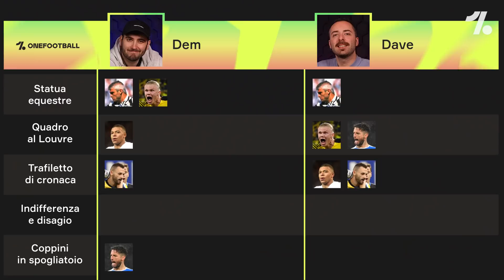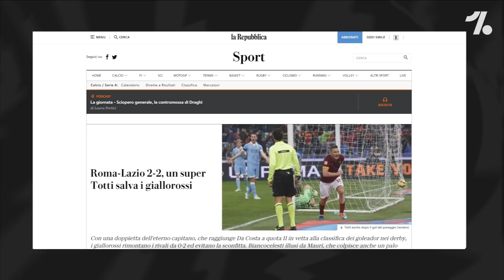Dal derby di Istanbul a Mertens. Altre 10 ESULTANZE che hanno fatto la storia ► Tier List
Siamo sicuri che l'esultanza più epica sia stata fatta da un calciatore? perché Graeme Souness da allenatore del Galatasaray è stato protagonista di un gesto davvero epico durante un derby di Istanbul della stagione 1995/1996. Guarderemo poi l'esultanza ultra discussa di Mertens che imita il magazziniere del Napoli. E passeremo pure per le dita sotto gli occhi di Pazzini, il selfie di Francesco Totti e le braccia conserte di Mbappé.